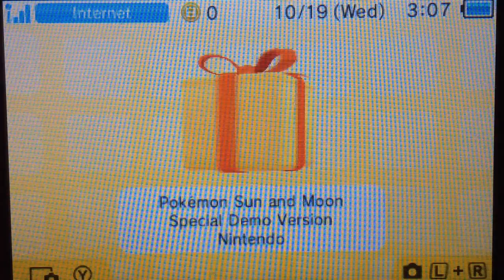Pokemon Sun And Moon Demo-Episode 1(Mini Series)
Hope you all are as HYPED as i am for Pokémon Sun And Moon